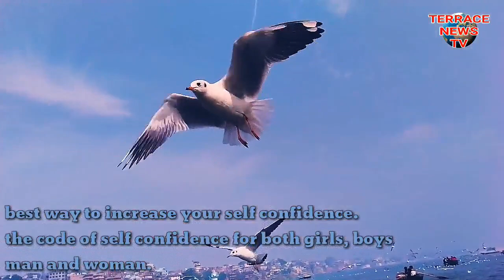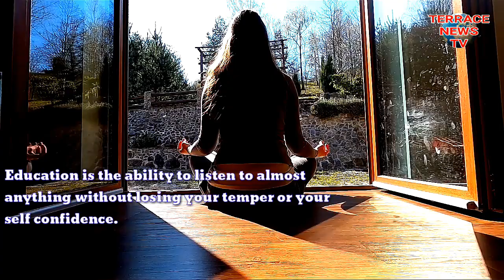best way to increase your self confidence and it's code for boy &girl -(ALWAYS BE GREAT)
Education is the ability to listen to almost anything without losing your temper or your self confidence.

What is Self-Confidence – and Why Is It Important?
Self-confidence is understanding that you trust your own judgment and abilities, and that you value yourself and feel worthy, regardless of any imperfections or of what others may believe about you.
Self-efficacy and self-esteem are sometimes used interchangeably with self- confidence, but they are subtly different.
We gain a sense of self-efficacy when we see ourselves (and others like us) mastering skills and achieving goals. This encourages us to believe that, if we learn and work hard in a particular area, we'll succeed. It's this type of confidence that leads people to accept difficult challenges and to keep going in the face of setbacks.

Having the confidence, figuratively or literally if you choose, to sit on a shelf and know that someone will buy you. Similar to self-confidence but in a more arrogant manner. It is more desirable, however, to have shelf confidence over self confidence.

Make this day great !
best way to increase your self confidence .
The code of self confidence for both girls, boys man and woman.